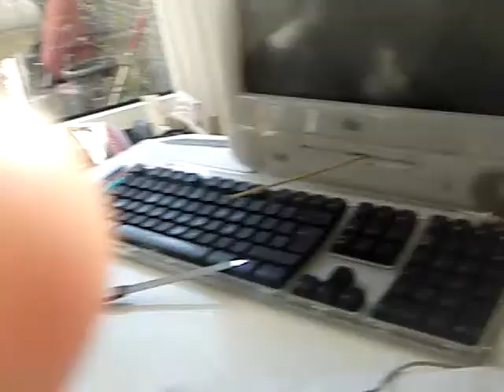oma's mac3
eh, open schroeven?